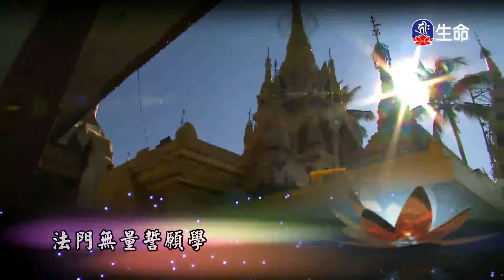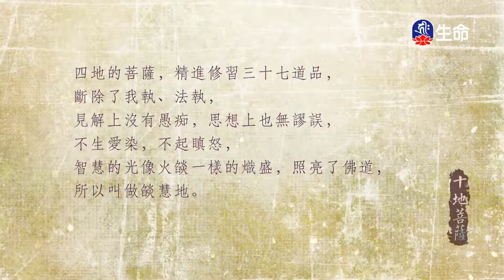淺談出離心_海濤法師弘法講座(國台)_(lifetv_20211031_10：00)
海濤法師弘法講座(國台)_淺談出離心。